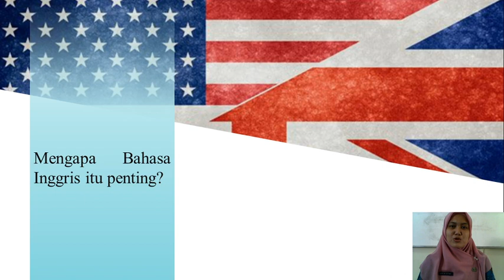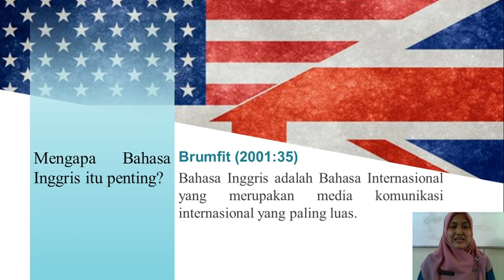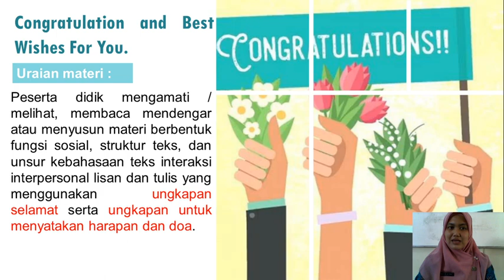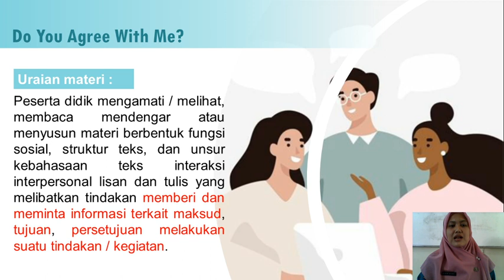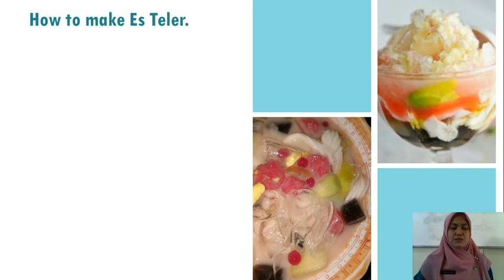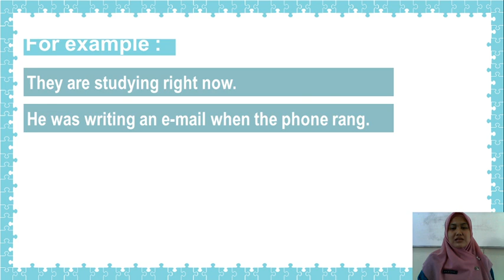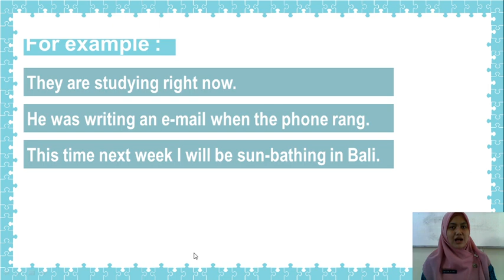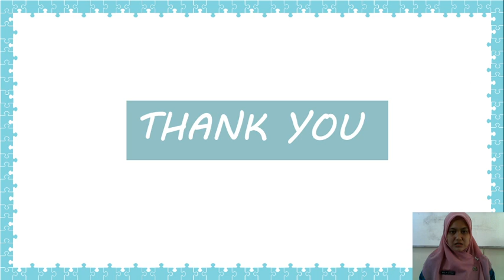Bahasa Inggris Kelas 9 Perkenalan Materi oleh Ibu Mutia D.S. , S.Pd. Kamis 15 Juli 2022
Bahasa Inggris Kelas 9  Perkenalan Materi oleh Ibu Mutia D.S. , S.Pd. Kamis 15 Juli 2022. SMPN 1 BONOROWO